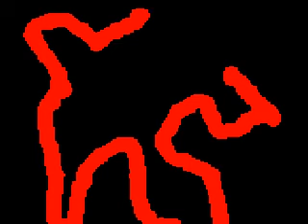Re: Jake and Amir: Blowing Up